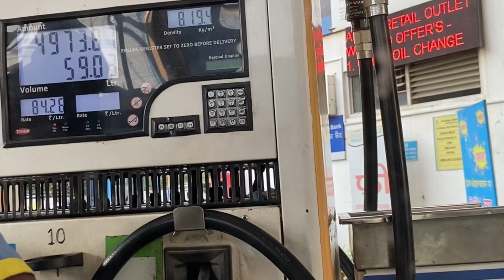Shimla Travel vlog | Chandigarh to Shimla | Spiti Valley Tour Day 1 | Ravi Bhatia Vlog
Spiti Valley trip day 1 | Chandigarh to Shimla | Spiti Valley Tour Day 1 | Ravi Bhatia Vlog | Shimla

This is 2nd video series of our Spiti tours,  Date of the Spiti trip -  23rd Nov - 28th Nov 2021 entered and exited from Shimla . Hope you will enjoy this spiti trip.

In this video we have explored nearest place of Shimla which i have covered in this video :

1. Shimla City
2. Mall Road Shimla
3. Christ Church, Shimla
4. The Ridge
5. Kufri

Spiti Valley Tour Day 2 - Shimla to Chitkul (India Last Village)| Spiti Valley tour Day 2

Spiti Valley Tour Day 3 - Chitkul to Kalpa ( Kinner Kailash view point) to Nako | Spiti Valley Tour Day 3

Spiti Valley Tour Day 4 - Nako to Kaza via Gue | Spiti Valley Tour Day 4 | Ravi Bhatia Vlog

Keep supporting 🙏